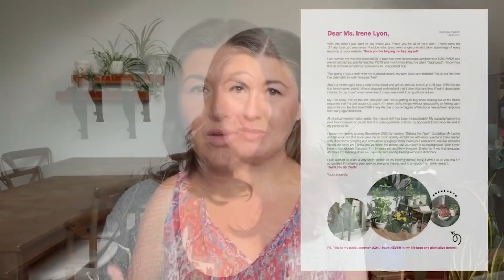“My baseline pain scale is now zero” The power of starting, learning, & healing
Earlier this year, I shared a letter that one of my 21-day nervous system tune-up alums sent my way, expressing her joy and gratitude for the multi-level healing she experienced this past year. Today, I have an interview chat to share with you, wherein we dive into her whole story. As the subject line alludes to, she is now pain free and got that way by, and these are her words not mine: “Going down the rabbit hole and getting stuck." Of course, her getting ‘stuck’ was a joke as her body and nervous system is far from stuck. What I believe she meant was that she is now ‘stuck’ with this new knowledge and way of being with her body and mind. I really hope you take some time to watch this conversation with my 21-day nervous system tune-up alum, Elisabeth.

Here are some Questions/Topics I discuss in this chat:

0:00 - Interview with Elisabeth, student of 21 Day Nervous System Tune Up
3:34 - How did burnout start?
5:27 - Reaching out for help and diagnosis
7:04 - EDS, Fibromyalgia, POTS - symptoms
10:14 - Finding Irene’s work
11:30 - Coming out of victim role in order to heal
14:16 - Scare tactic to heal
15:06 - What to do after accessing free resources?
16:55 - Starting the healing and how it felt
21:58 - Feeling the shifts in the body
24:29 - Proceeding through the 21 Day Nervous System Tune Up
26:57 - EDS - Ehlers-Danlos Syndrome
29:41 - Thoughts on shifting your own biology
32:38 - Do not assume anything with your body and healing
37:41 - Start where you are at

Resources I mention during this video:

►Original video with the letter she sent to my team and I with her successes

2. To get more nervous system health resources, plus learn more about me and my credentials, plus the many ways you can work with me at the practical level, head to my